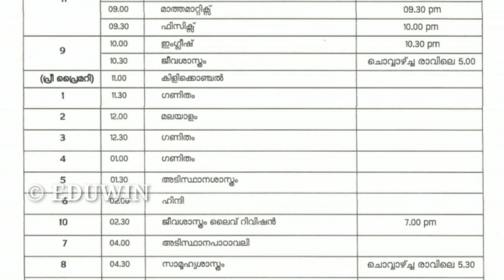today victers timetable | Monday timetable its victers march 22 Monday kite victers timetable today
tomorrow victers timetable march 23 tuesday timetable its victers

 tomorrow victers timetable | kite victers channel online class | march 23 tuesday timetable | edu win

tomorrow time table tomorrow victers time table  timetable    1 to 9 NO EXAM+

 tomorrow victers timetable | kite victers channel online class time table 10,+2 exam latest news edu win grace mark
tomorrow victers timetable today timetable | march 18 timetable its victers timetable Eduwin
tomorrow victers timetable | today timetable | march 18 thursday timetable | edu win  timetable
tomorrow kite victers timetable today timetable timetable EDU WIN
 victers Tomorrow time table today timetable KITE VICTERS CHANNEL ONLINE CLASS TIME TABLE
victers Tomorrow time table today timetable  KITE VICTERS CHANNEL ONLINE CLASS TIME TABLE VICTERS
TIMETABLE  kite victers channel
Tomorrow's TIME TABLE
First bell Timetable Monday time table
ONLINECLASS TIME TABLE
KITE VICTERS Channel PROGRAMME SCHEDULE
Onlineclass Kerala
KITE VICTERS CHANNEL
ITS VICTERS

march 23 tuesday Timetable